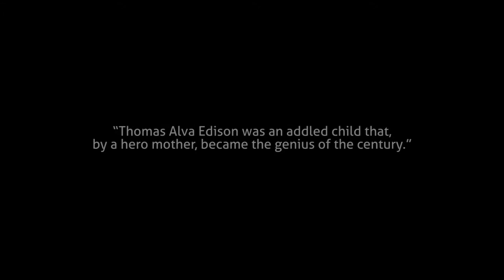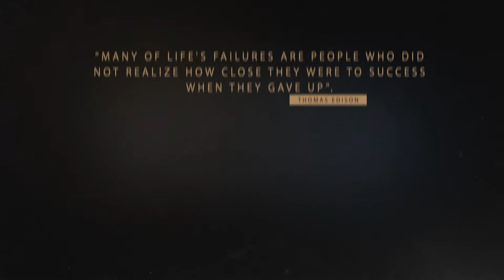The Lie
German-Malaysian Institute
Creative Multimedia

Group Members:
Wan Muhammad Ammar Bin Amran
Nur Azzian Binti Meor Azlan
Praveen Veerasingam

Supervisor: Ms Noor Halimi Rose Mohamad